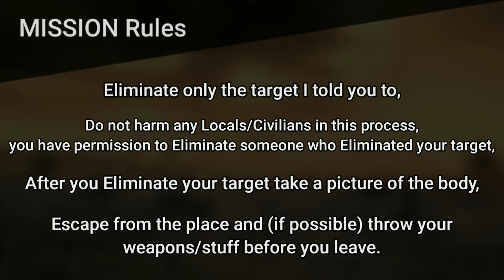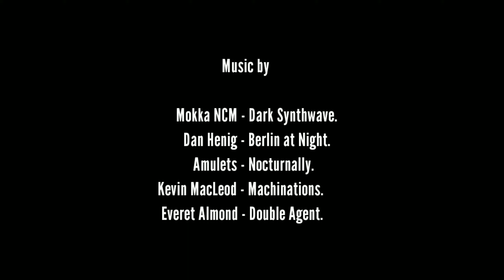Mission E2T | Agent Unknown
I make video's for fun, Hope you Enjoyed :)

Mission E2T (Eliminate 2 Targets)

Game
IGN
Mission Difficulty - Easy

[Music Details]

Thx for reading description :)